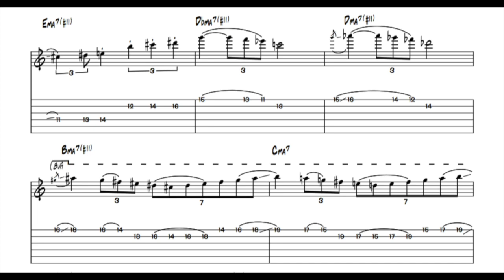Inner Urge Allan Holdsworth Solo Transcription